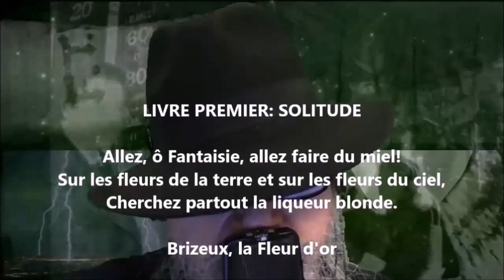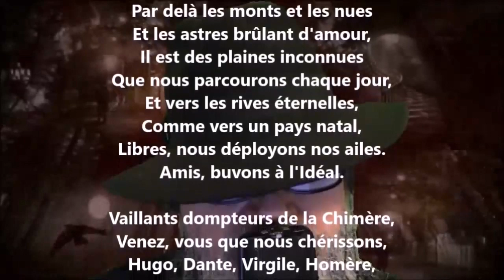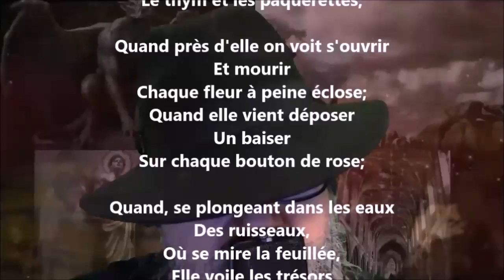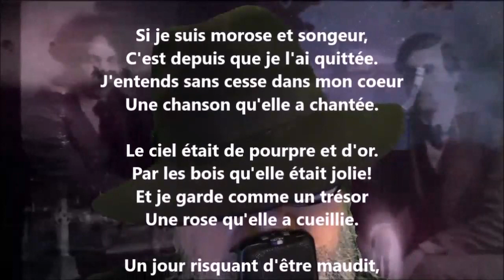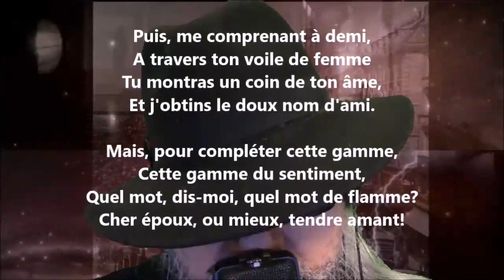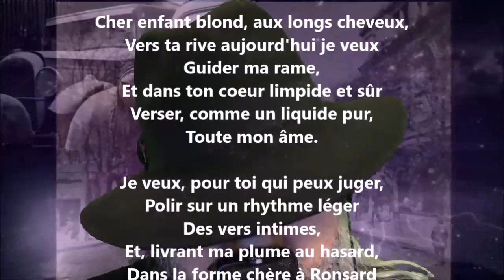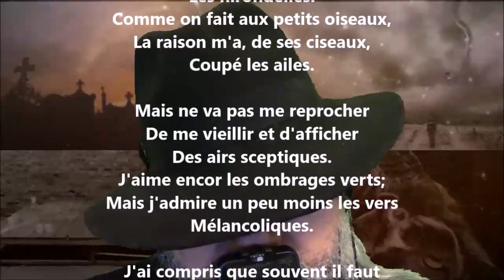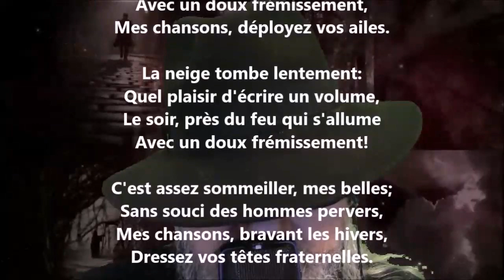Soleils d'octobre - Livre premier / Solitude - Gabriel Marc lu par Yvon Jean